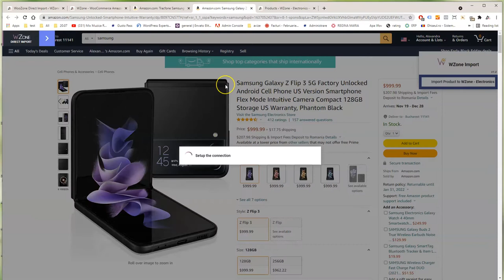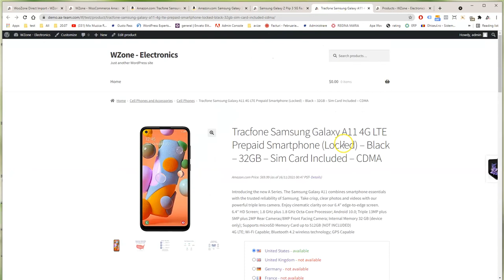WZone NO PA API extension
It’s not difficult at all! Just browse on any Amazon Website, select some products, choose and click on what website you want the product to be imported and bam! The product will be imported on your website.

You’ll have a site that functions and looks like an e-commerce website, but at checkout, customers will be led to Amazon.  And for each sale you will get a commision of course!

But when you are running a store on your website, a legitimate store that provides products that you handpick, you’re going to be one step ahead of the competition.

We have built this extension with this sole purpose. To give you an alternative to import products into your website without the necessity of having API keys.

So, after you generate 3 sales, you will get access to the PA API and you will be able to import as many products as you wish using the WZone Plugin! Not only that! You will be able to auto import products, synchronize them, get reviews & much more!

Changelog:
V.1.0 - Initial Release